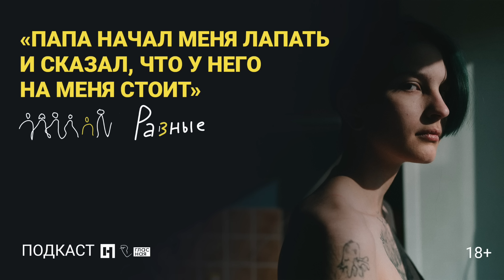История о сексуальном насилии в семье. Подкаст «Разные» 18+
Мария Куфина осознала, что с ней сделал отец в ее пятнадцать лет, и начала писать об этом в блоге. Сейчас ей девятнадцать, она пытается оправиться от последствий травмы и помогает женщинам, которые пережили то же самое. В этом эпизоде Маша рассказывает о том, как ее обожаемый отец превратился в монстра и почему ни один взрослый не заподозрил, что с ней происходит.

«Разные» — совместный подкаст «Новой газеты» и издания «Гласная».
Герои нашего проекта — это люди, о проблемах которых принято молчать в российском обществе, люди, которые остаются невидимыми для большинства. Да и многие из них сами предпочитают не особо выделяться — потому что так безопаснее. Мы хотим, чтобы их услышали. Потому что именно незнание часто порождает стереотипы и дискриминацию.

Над выпуском работали:
Журналист Рита Логинова
Композиторы Алина Ануфриенко и Александр Глушков
Звукорежиссер Федор Балашов
Диджитал-продюсер Ирина Быкова
Ведущая Наталья Жданова
Авторы и продюсеры проекта Юлия Счастливцева и Павел Каныгин